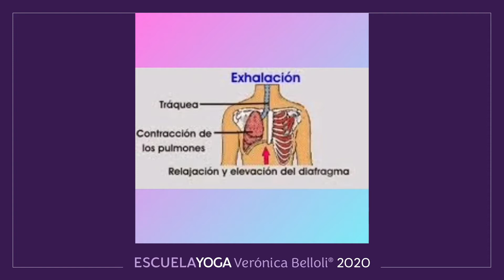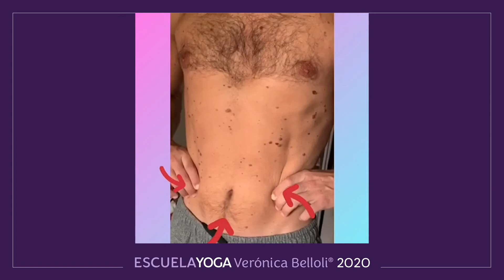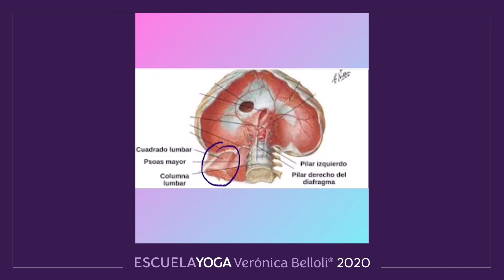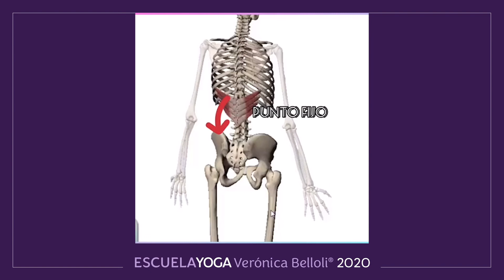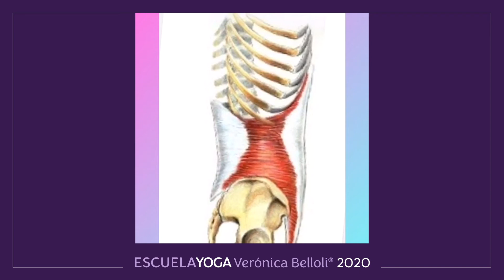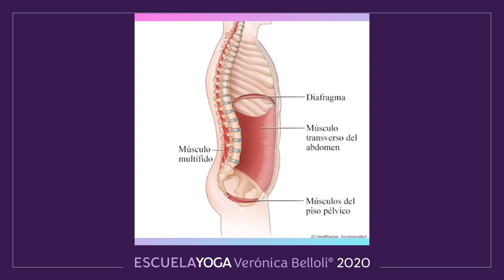Los músculos exhaladores Parte 1. Por alumnos del Profesorado de Yoga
Producción: Isabel Heit, Cristina Rocchi, Mariana del Río, Laura Marsili.
Locución: Mariana del Río. Edición: Laila Soler Marsili.